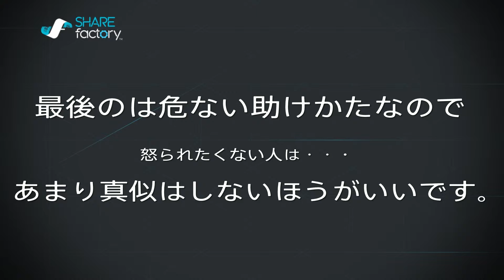［L☆S］Dead by Daylight 必死の逃走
撮影が深夜だったので疲れて少し言葉が汚くなり、プレイもそこそこ雑ですがご容赦くださいませ。